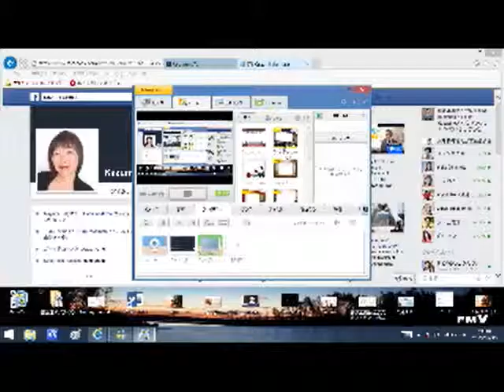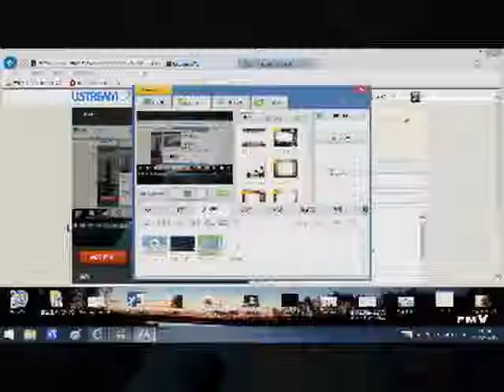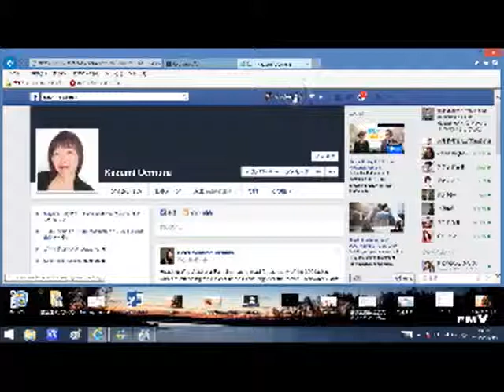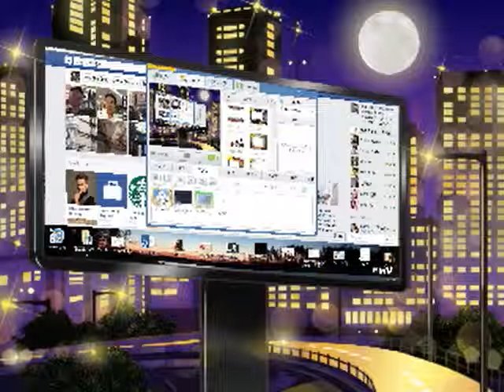健康セミナーゴールドコースト参加レポート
今晩はゴールドコーストのサウスポートで
 カイロプラクティクスの先生と
 ナチュロパス・ハーバリストの先生のコラボの
健康セミナーが開催されました。
今日は参加レポートをお送りいたします。